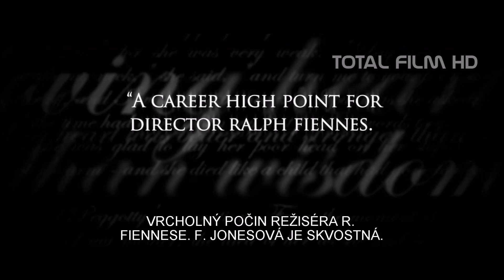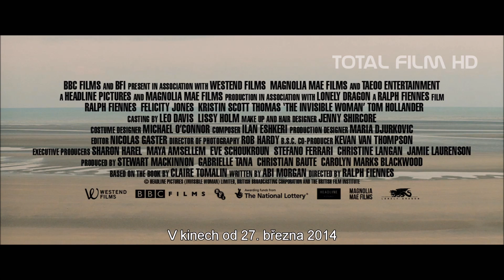Vášeň mezi řádky (2013) CZ HD trailer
| Charlese Dickense si představujeme jako starosvětského Angličana, který napsal Vánoční koledu nebo Olivera Twista. Rozhodně ne jako někoho, kdo by mohl mít sexappeal. Film Vášeň mezi řádky nám však představuje skutečného Dickense. Charismatickým mužem plného energie, který, kromě toho, že měl manželku a deset dětí a psal své tlusté romány, zvládal být i novinářem, divadelníkem, společenským aktivistou, celebritou. Vášně mezi řádky se ale ještě více soustředí na Nelly (Felicity Jones), inteligentní a krásnou mladou ženu, která si s Dickensem odvážně začne milostný románek, jehož důsledky si v tu chvíli ještě neumí představit. Neví, jaké to je, být milenkou ženatého muže s deseti dětmi. Ve viktoriánské Anglii je to zločin, který se trestá vyhoštěním na okraj společnosti. I když ji její milenec hmotně zajistí, nečeká ji žádná světlá budoucnost. Přestože jejich vztah byl plný lásky a vášně a přetrval až do jeho smrti, přestože se stala Dickensovou živou vodou a múzou, přesto se musela smířit s rolí „neviditelné" ženy.